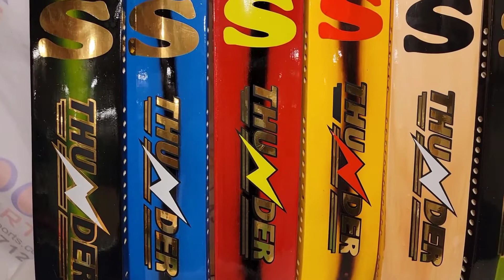ORIGINAL SRILANKAN CRICKET BATS NOORSSPORTS | TAPEBALL BATS | TENNIS BALLS BATS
Top quality Tennis ball bats only at Noorssports.
length 35.35.5
width 4.7
weight 800 to 850 grm
Full Canne handle